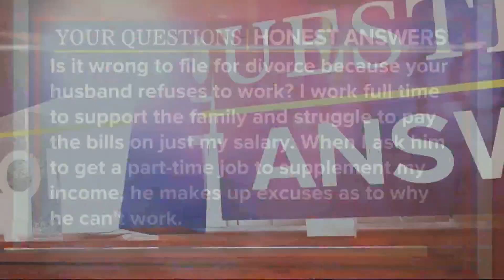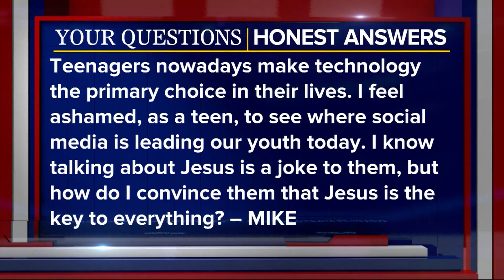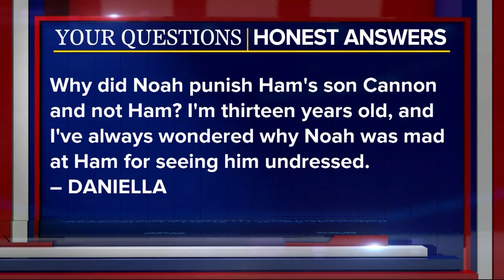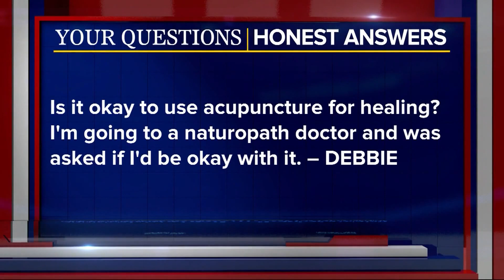Your Questions, Honest Answers: - November 22, 2017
IS IT WRONG TO FILE FOR DIVORCE BECAUSE YOUR HUSBAND REFUSES TO WORK? HOW DO I CONVINCE THEM THAT JESUS IS THE KEY TO EVERYTHING? IS IT OKAY TO USE ACUPUNCTURE FOR HEALING?